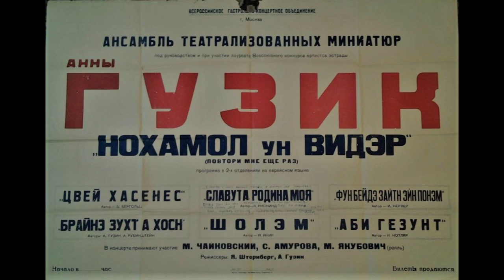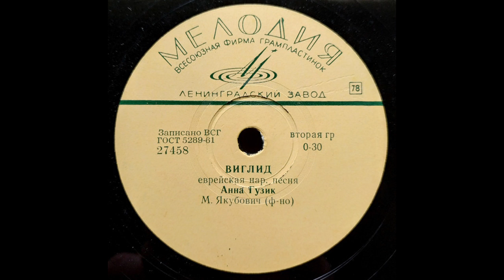anna guzik viglid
Anna Guzik -- Анна Гузик -- אנא (חנה) גוזיק (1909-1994)